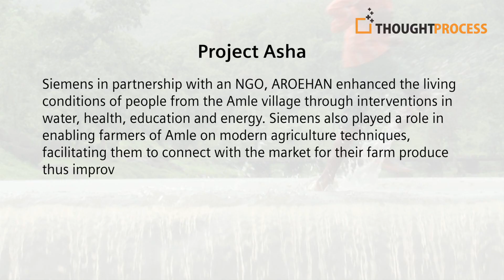Amla w logo